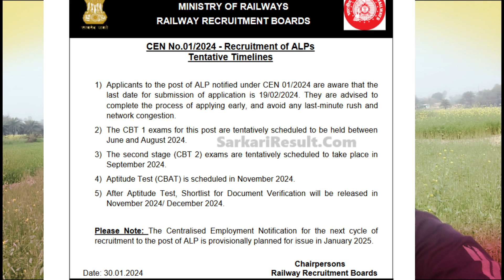ALP Exam Date Out Official Notification 2024 | ALP Ka Exam Kab Hoga | Railway ALP Exam Date Sheet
ALP Exam Date Out Official Notification 2024 | ALP Ka Exam Kab Hoga | Railway ALP Exam Date Sheet 2024